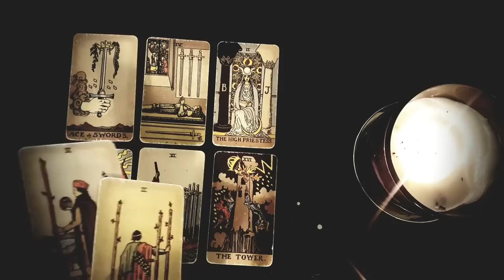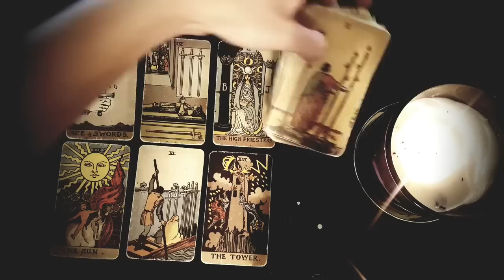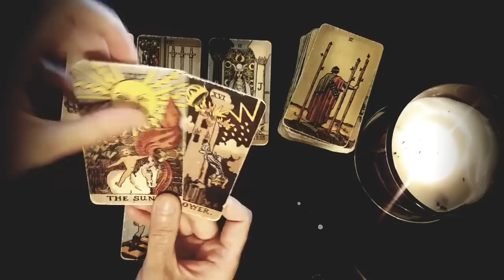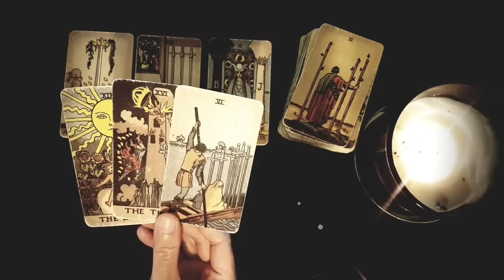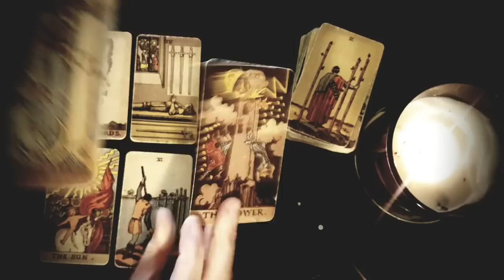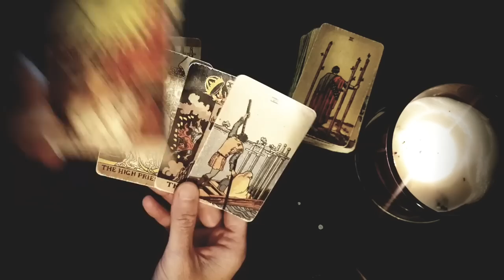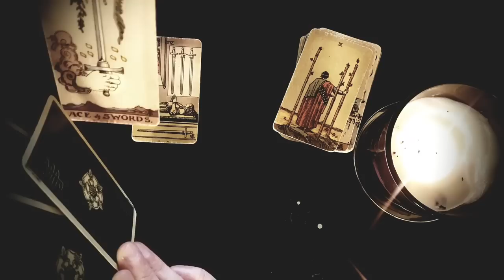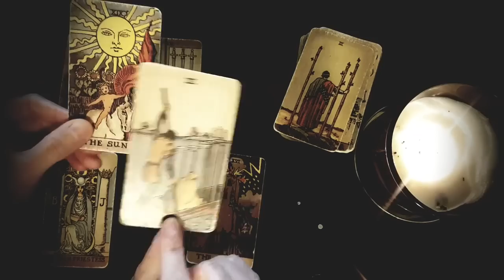LIBRA 😍🔥 THIS PERSON IS ABOUT TO REACH OUT TO YOU & IS VERRRY NERVOUS ABOUT IT!! OCTOBER 2022 TAROT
Thanks for tuning into watch  ONLY WATCH THIS IF YOU WANT TO KNOW THE TRUTH ABOUT YOUR PERSON!!! 💣 😱 OCTOBER 2022 TAROT